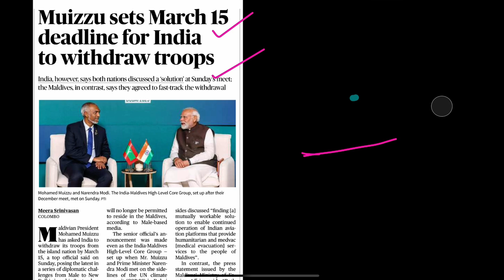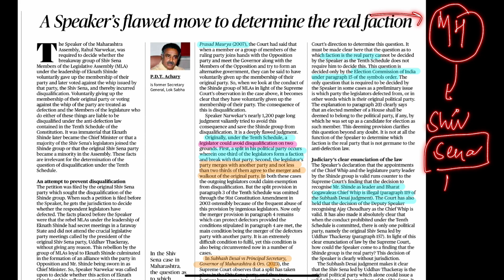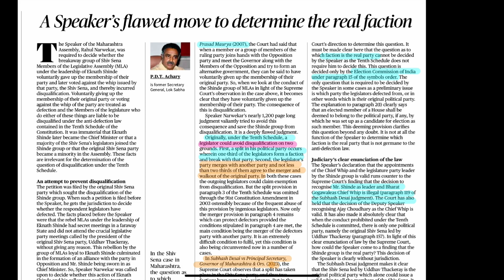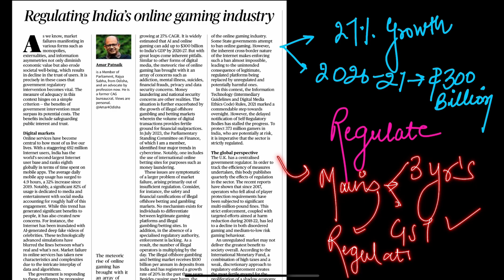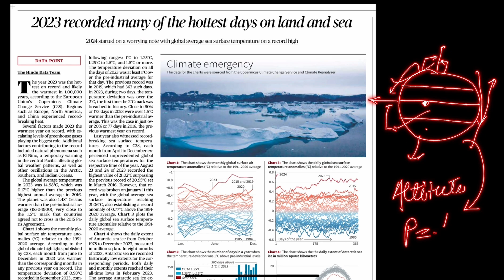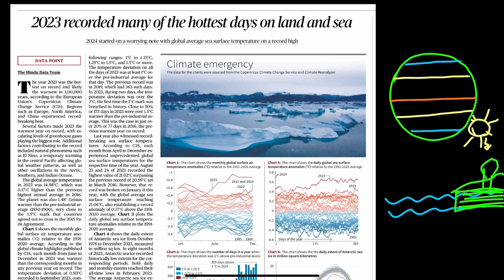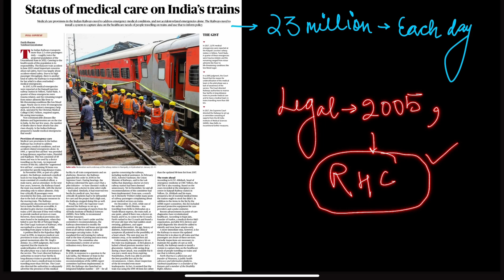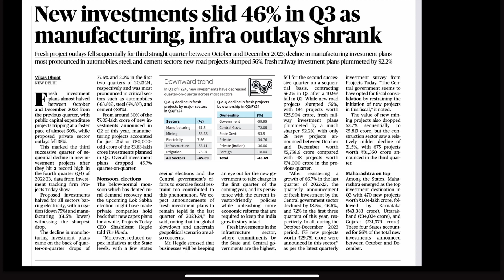15th of January 2024/ Today’s THE HINDU + INDIAN EXPRESS ANALYSIS